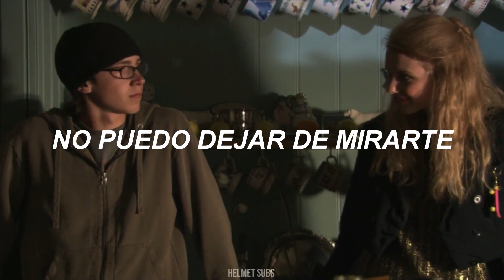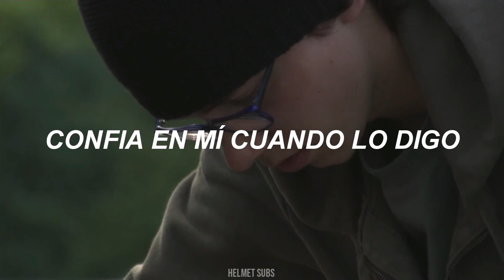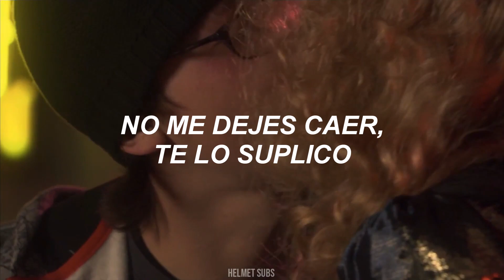Sid&Cassie // Can't take my eyes of you (traducida al español)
[Chorus]
To warm a lonely night
Don't let me down, I pray
Oh, pretty baby
Now that I found you, stay

[Chorus]
Oh, pretty baby
And let me love you, baby
Let me love